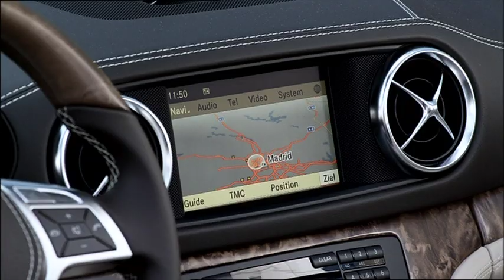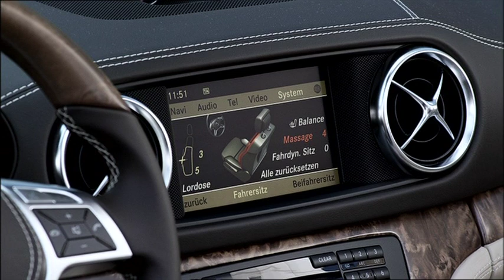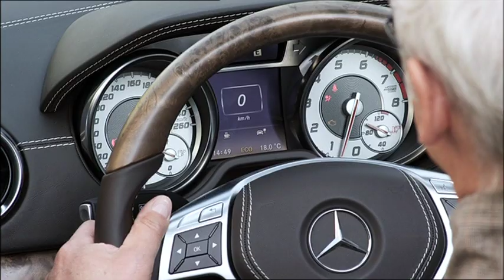Mercedes-Benz; SL-Class - Driving Scenes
Looking bold and aggressive, the model has an evolutionary design which borrows a number of styling cues from the SLK. Starting up front, there's a ventilated hood and a single bar grille that is flanked by oversized headlights with integrated LEDs. Further back, the SL's iconic side vents have become more prominent thanks to a larger opening and longer chrome accents. Lastly, at the rear, there's LED taillights and a dual exhaust system.